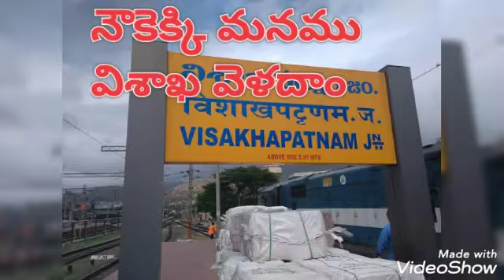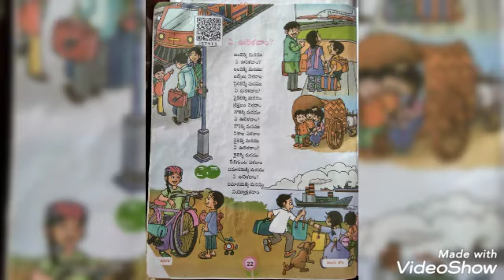2 nd class Ye ooreladam